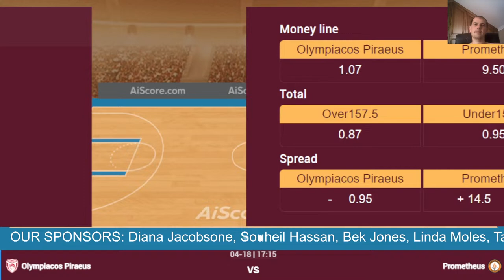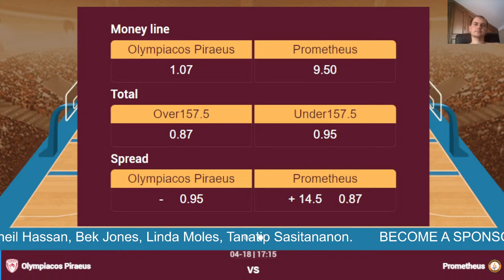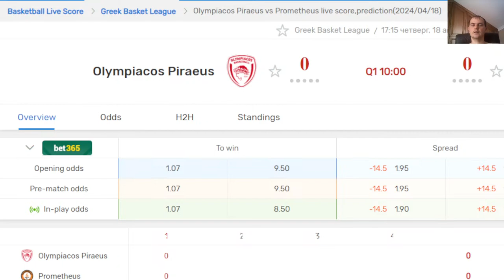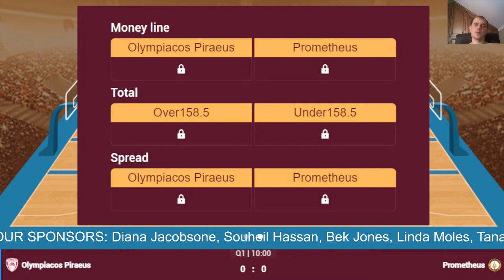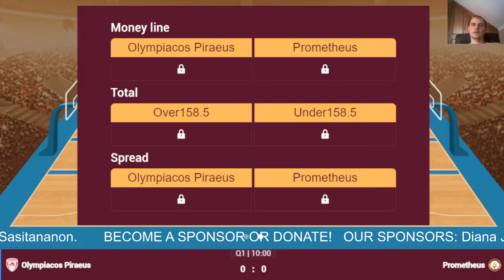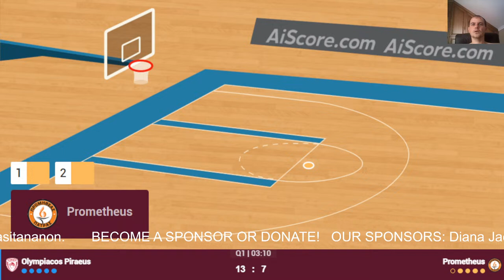🔴 Live: Olympiakos vs Promitheas | Live Play By Play Scoreboard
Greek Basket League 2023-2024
Olympiakos
Panathinaikos
Peristeri
PAOK
Promitheas
AEK Athens
Kolossos Rhodes
Aris
Lavrio
AS Karditsas
Apollon Patron
Marousi